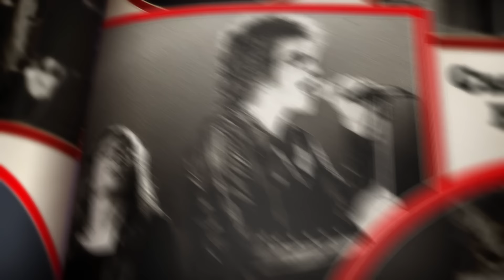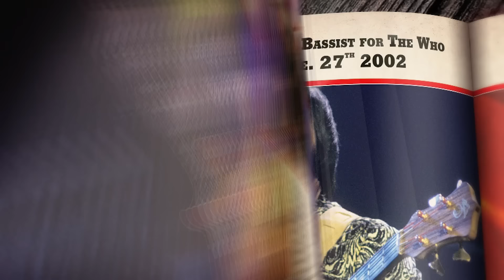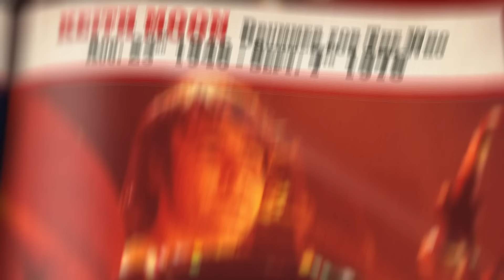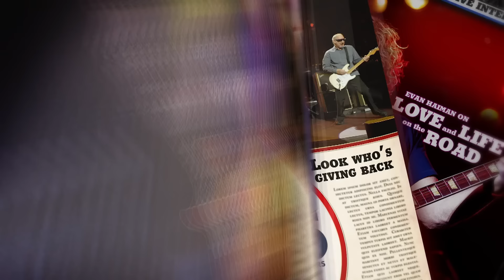Sammy Hagar Meets His Hero Roger Daltrey in Lake Tahoe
Sammy heads to Lake Tahoe where he is joined by The Who frontman, Roger Daltrey.